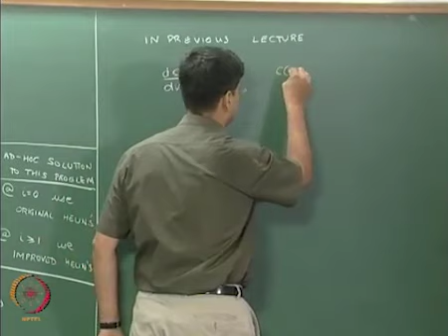Stability Analysis of Euler's Methods